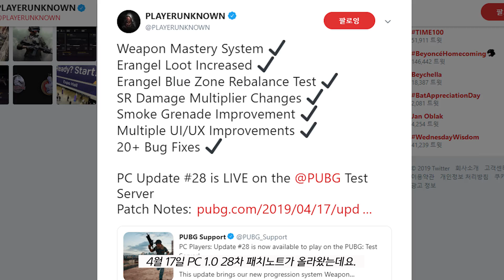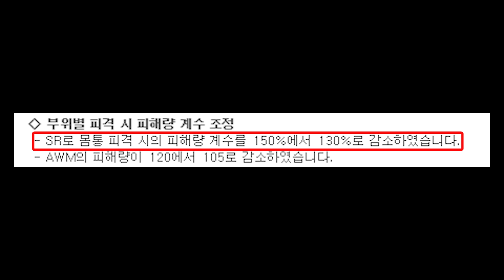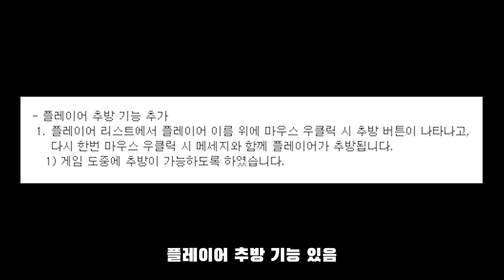무기에 부적을 달 수 있다!! 에란겔 무기 스폰율 급상승!!28차 패치내용 살펴보기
- 라이브는 유튜브와 트위치를 통해서 진행됩니다.

- 오후 7시~9시 사이에 방송이 시작됩니다.

- 커스텀 참여는 누구나 참여가 가능합니다.

- 라이브방송때 참여하실 수 있으니 유튜브 구독 알람 그리고 트위치 팔로우를 하시면

쉽게 커스텀에 참여할 수 있습니다.